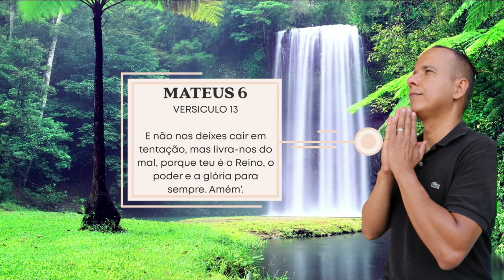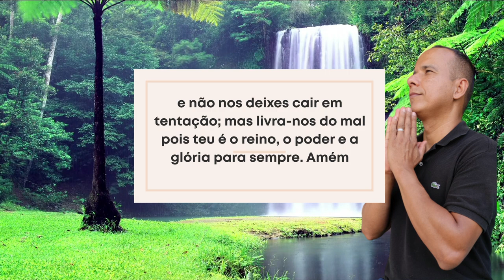Mensagem da Oração do Pai Nosso Pastor Danilo Augusto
PAI NOSSO

Pai nosso, que estás no céu,
santificado seja o Teu nome.

Venha a nós o Teu reino,
seja feita a Tua vontade

Perdoa-nos as nossas ofensas
e não nos deixes cair em tentação,
mas livra-nos do mal.

Ó Mente Divina Infinita, Através de meu amado Eu Superior, Purifique essa unidade de toda negatividade, Tanto por dentro quanto por fora, Para que eu possa ser um recipiente perfeito para Sua Presença.

Que a Paz esteja com você, toda a minha Paz. A Paz que é o eu, a Paz que sou eu, A Paz contínua, agora e para sempre. A minha Paz, eu lhe dou, minha Paz eu lhe deixo, Não a Paz do mundo, mas somente a minha Paz. A Paz do Eu, A Paz do Eu Sou.